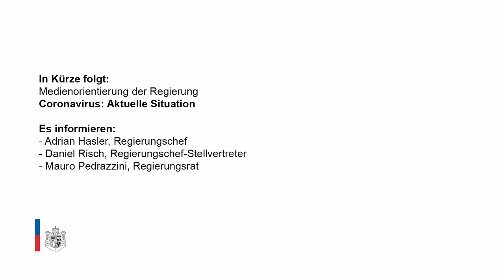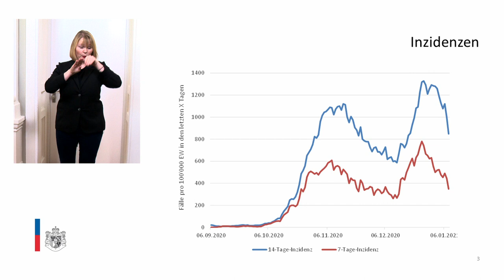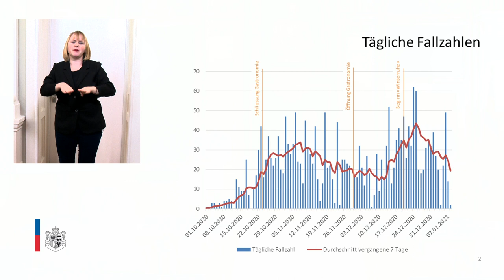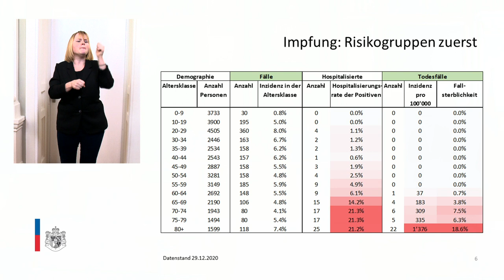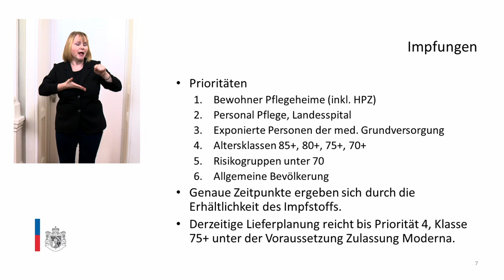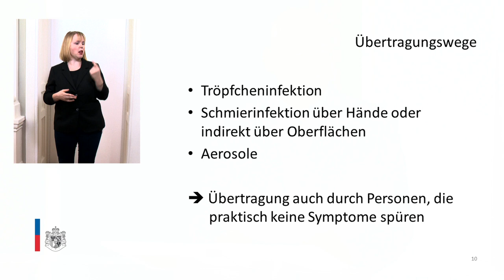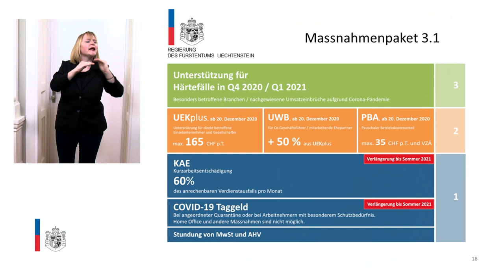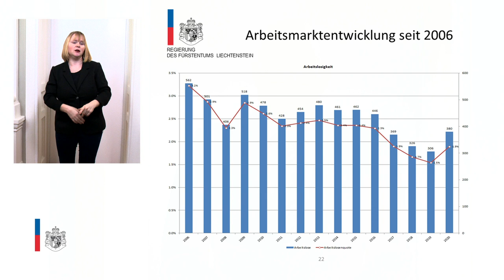18. Januar ist Impfstart in Liechtenstein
VADUZ - Bis mindestens 24. Januar dauert die verlängerte "Winterruhe" in Liechtenstein. Ob gar mit der Schweiz gleichgezogen wird, die noch bis Ende Februar im Lockdown bleibt, will die Regierung vom weiteren Infektionsgeschehen abhängig machen. Eins ist jedoch klar: Noch während der "Winterruhe" - nämlich am 18 Januar - soll hierzulande der Startschuss für die Impfkampagne starten. Darüber, wie dies ablaufen soll, informierten Regierungschef Adrian Hasler, Regierungschef-Stellvertreter Daniel Risch und Gesundheitsminister Mauro Pedrazzini am Freitag an einer Pressekonferenz.